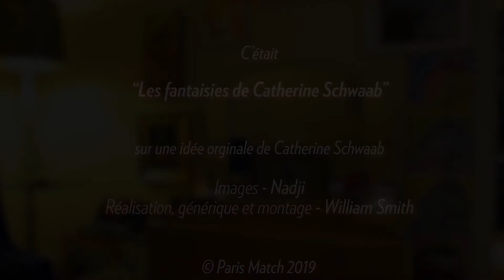Et si on essayait le maquillage pour hommes ?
Catherine Schwaab s'intéresse cette semaine au maquillage pour hommes.